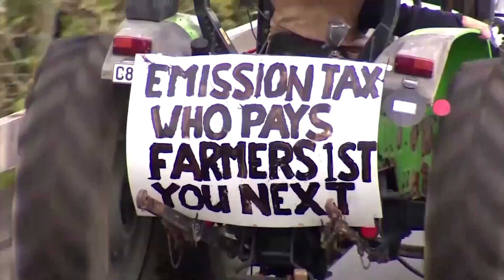Could breeding be one way to get cows to release less methane?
A genetics company is selling bull semen with a low-methane trait to produce dairy cattle that emit less methane. But some industry officials remain unconvinced about low-methane breeding, saying it could lead to digestion problems.